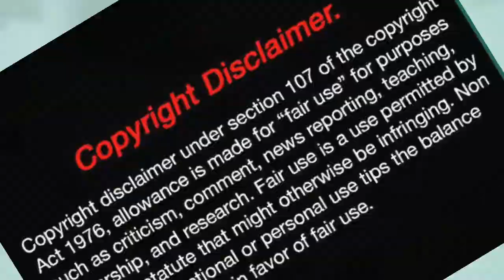KIS KA KARU VIRODH O BHOLE / DJ HARD EDM DROP MIX 👊👊☠👊👊_SUPER HARD BASS | SAWAN SPECIAL VOL 3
SAWAN KA SPECIAL SONG | KIS KA KARU VIRODH O BHOLE / BHOLE KA VIRODH /_SAWAN SPECIAL  VOL _ 3  | REMIX DJ SHASHANK
PRESENTING BY IT'S HANSRAJ BOYZZ
IF YOU LIKE THE SONG
DJ SONG
DJ BHOLE SONG
DROP SONG
REMIX SONG